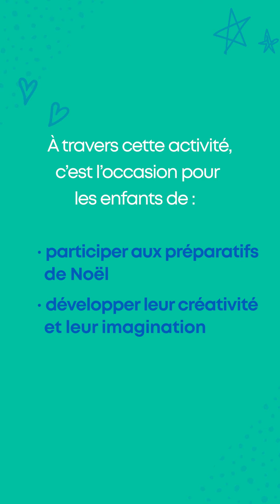Créer un sapin de Noël en papier - guide d'activités garde d'enfants